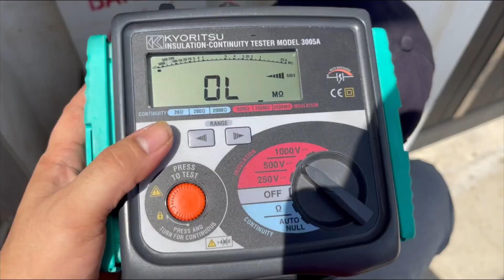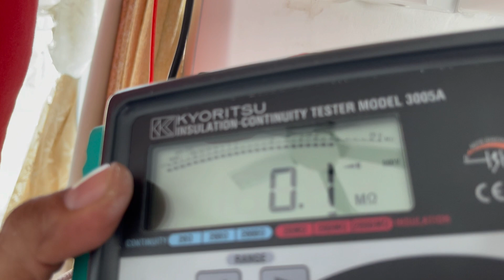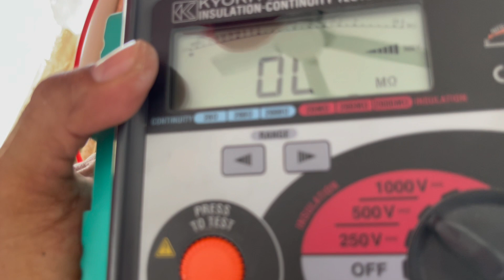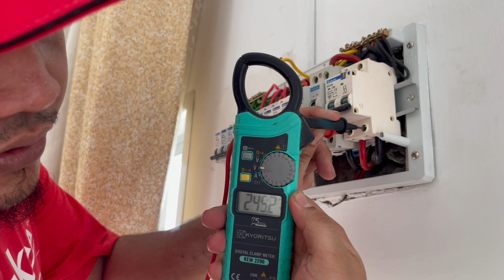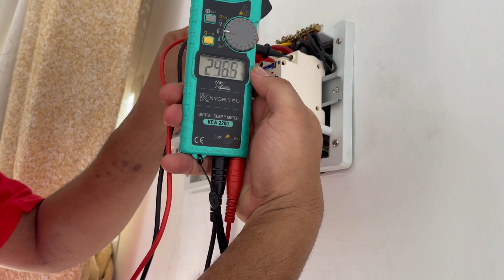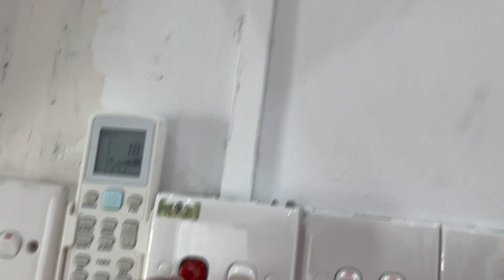Repair Kabel Sub Main Rosak Lepas Banjir